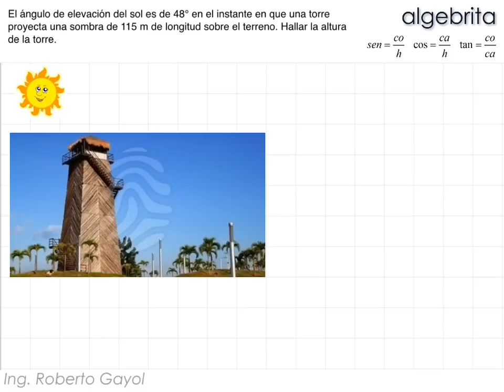Encontrar la altura de una torre en base a su sombra y un ángulo Funciones trigonométricas 372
Gayol  explica como  Encontrar la altura de una torre con respecto al suelo en base a su sombra y un ángulo aplicando razones trigonométricas